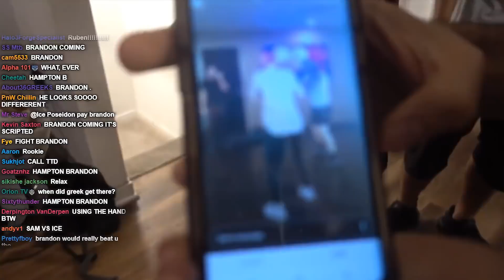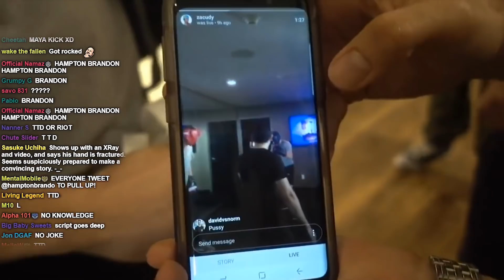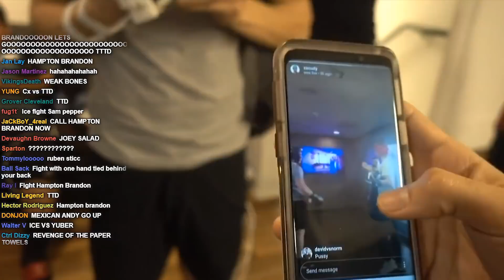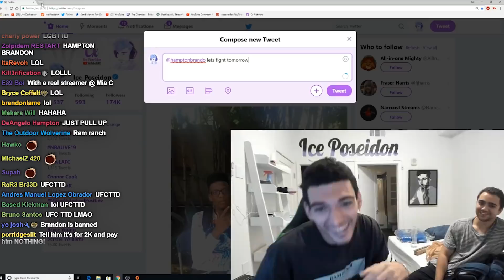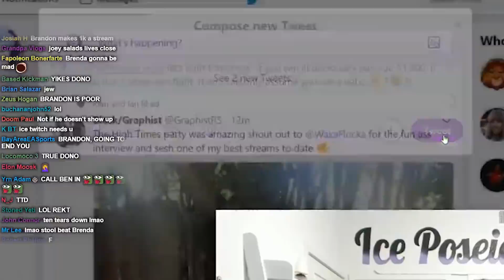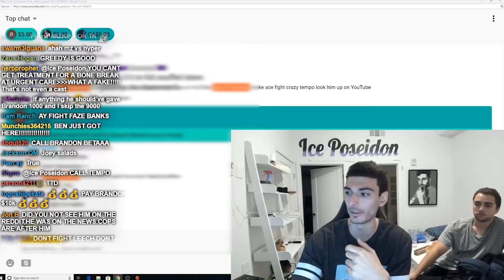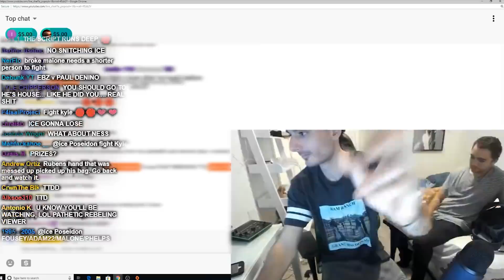Ice Poseidon Wants To Fight Hampton Brandon Due To Unexpected Changes